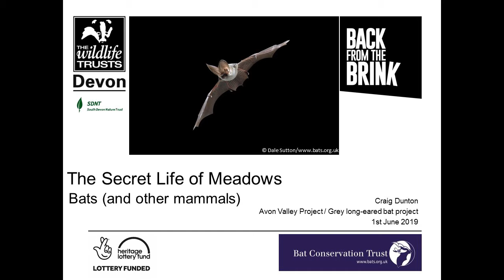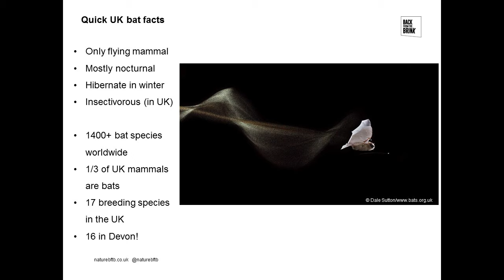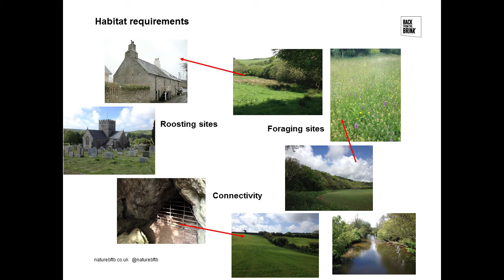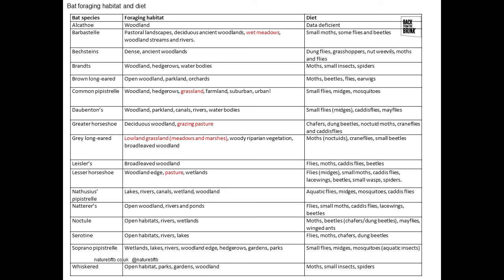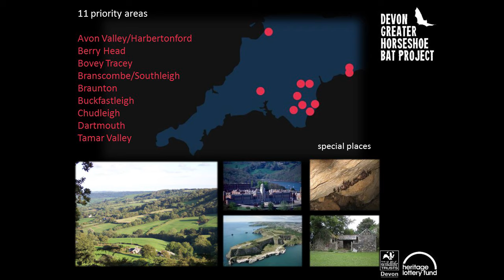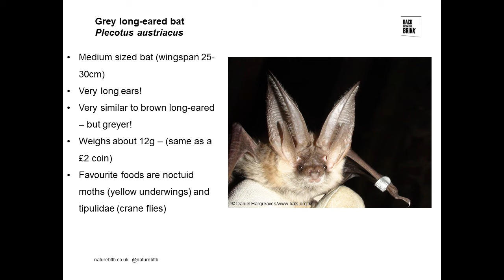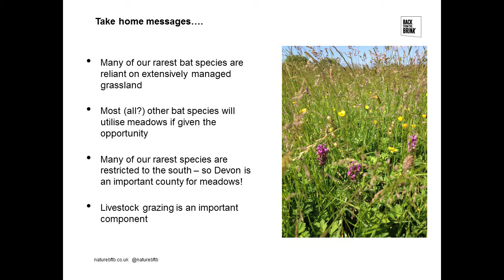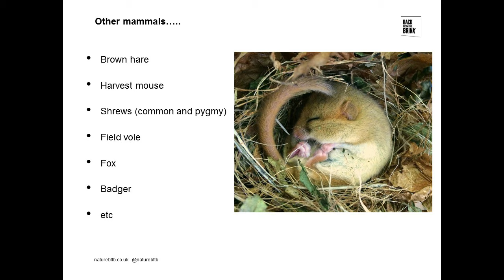Bats: hear how wildflower meadows support the UK's rarest bat, Craig Dunton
Craig Dunton- Avon Valley Project. A talk about how wildflower meadows support the UK’s rarest bat, along with many other mammal species. Meadow Makers’ Forum, Woodah Farm, June 2019.